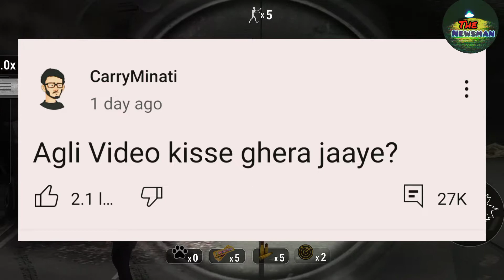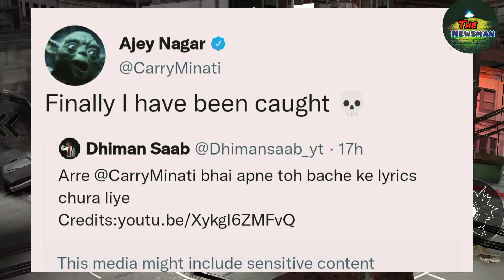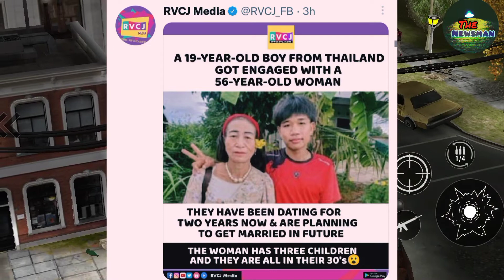MC STAN BB16 KE STRONG CONTESTAINT! CARRYMINATI YAALGAR COPY, JAAT PARABHJOT FATHER CRY FOR HIS SON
Hey everyone! Welcome to 🇮🇳India's FAST YouTube news channel!

So my name is chand babu (The NewsMan)

From:-Bihar 🇮🇳India

Thanks❤